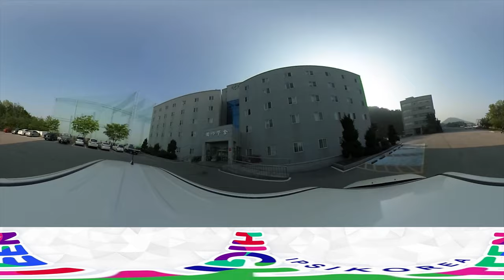[하이틴TV] 극동대학교 - 360 캠퍼스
극동대학교를 동서남북 360도로 보세요!
Meet the 극동! Meet the World!